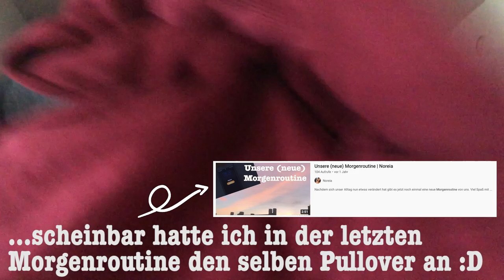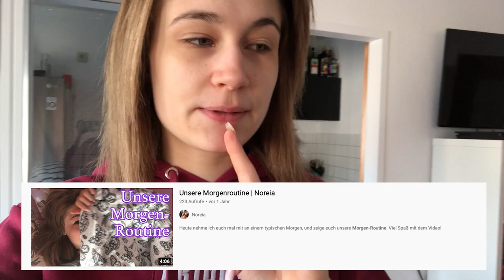Morgenroutine *Wochenend Edition* | Noreia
Endlich kommt eine neue Morgenroutine in der neuen Wohnung, an einem freien Tag. Viel Spaß mit dem Video!